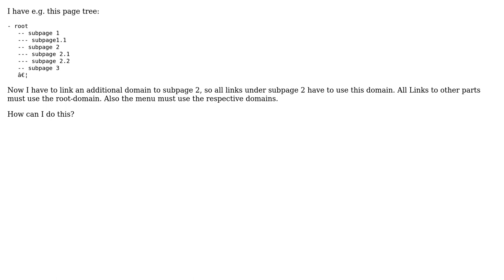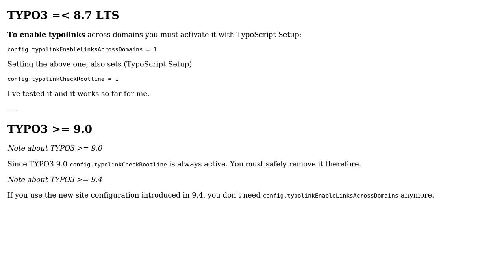Use different domains in page tree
With thanks & praise to God, and with thanks to the many people who have made this project possible! | Content (except music & images) licensed under CC BY-SA | Music | Images & others | With thanks to user Stephan Grass user Josef Glatz and the Stack Exchange Network Trademarks are property of their respective owners. You are responsible for your own actions.